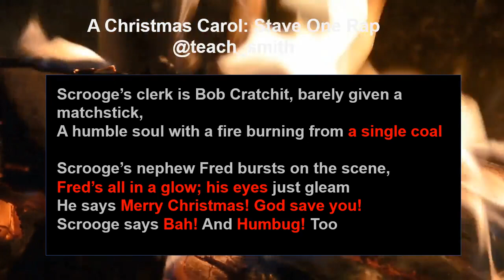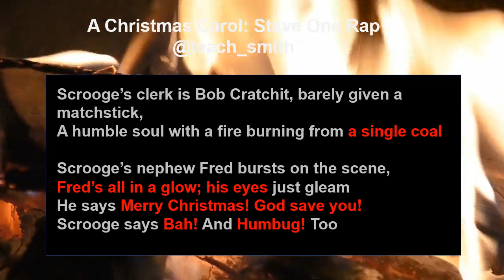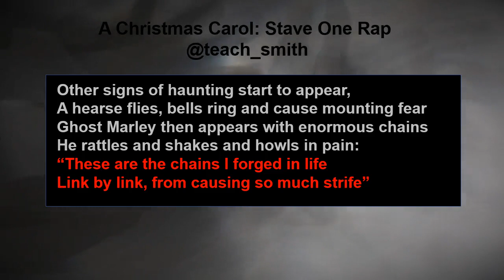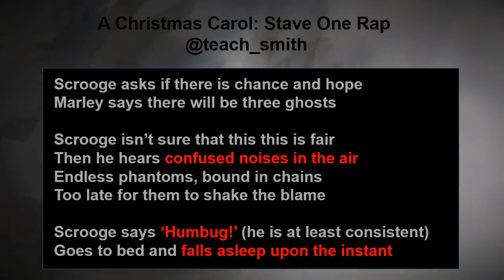GCSE ACC: Revise Key Quotes From Stave One: A Revision Rap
A revisionrap with embedded key words to help students revise A Christmas Carol by Charles
*A slight amendment: 'from causing so much strife' should be in grey, not red